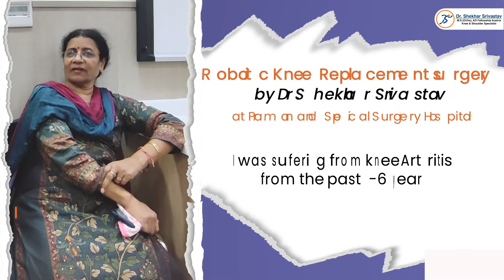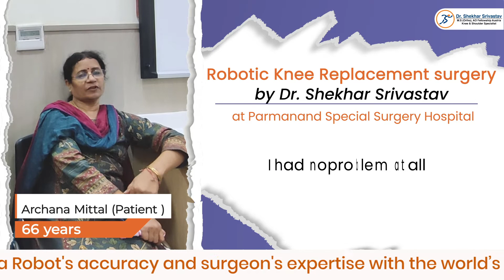Archana's Experience | Successful Robotics Knee Replacement | by Dr. Shekhar Srivastav| Arthroscopy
Archana Mittal ( 66 years ) was suffering from severe Arthritis . In this video , she shares her experience how Robotics Knee Replacement brought her fast  relief and made her life happier ..

Dr. Shekhar Srivastav is one of the best known Knee Replacement & Arthroscopic Surgeon in Delhi NCR &  is the Head of the Department, DITO at Sant Parmanand Hospital and Parmanand Special Surgery Hospital. With 25 years of experience in the area of Joint Replacement & Arthroscopic Surgeries of Knee & Shoulder Joint, he has treated thousands of patients with complex Orthopaedic problems. He has done more than 10000 successful orthopedic surgeries (Total, Partial and Revision knee Replacement) with outstanding results. He is considered an expert in performing Knee & Shoulder replacement Surgeries, Knee Arthroscopic surgeries e.g. ACL & PCL reconstruction ( Ligament Injury), Rotator Cuff Surgeries, Meniscus Surgeries, Cartilage Surgeries & Shoulder arthroscopies. Dr Shekhar Srivastav is considered an expert in his field and is an invited faculty for various conferences & meetings in India & Abroad.

He is also one of the best joint Replacement surgeon for Shoulder Replacement, Reverse Shoulder Replacement and Arthroscopic ACL Reconstruction Surgery in Delhi, India.

View other useful HEALTH VIDEOS : 👨‍⚕️👩‍⚕️